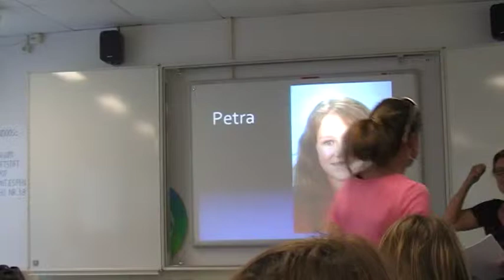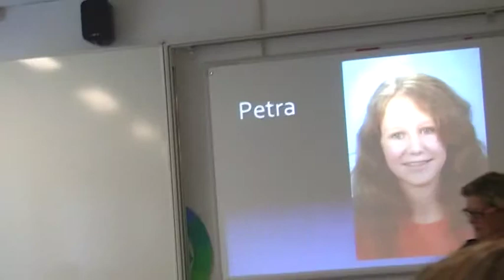CSG Diplomauitreiking 2010 Petra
CSG Gaasterland Balk Diploma-uitreiking 2010 VMBO Klas 4a